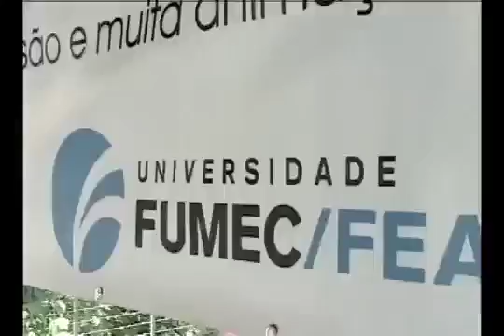Interage FEA FUMEC